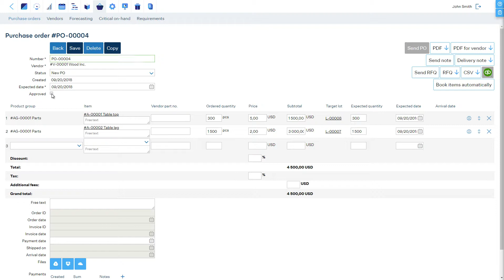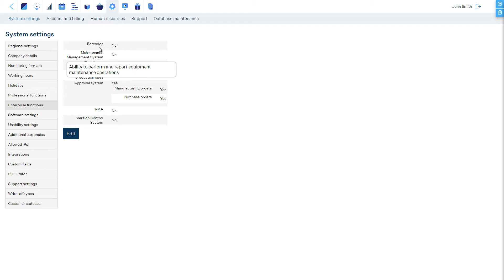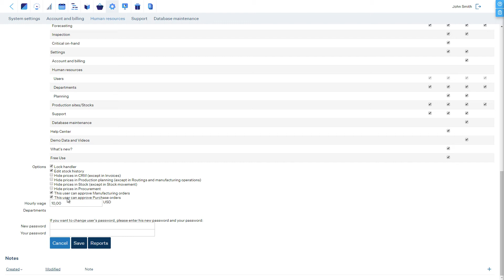MRPeasy Demo - Purchase Order Approval, Work Order Approval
The Document Approval System of MRPeasy allows configuring the requirement of a manager's approval before further actions can be taken. There can be a purchase order approval process in place, and also a work order approval process for approving manufacturing orders.
For example, in your organization, for some positions, it might be permitted to create new purchase orders, but they must be approved by a manager before they can be ordered.

0:00 Approval System.
0:13 Approve purchase orders.
1:04 Approve manufacturing orders.
1:55 Give approval rights to a user.